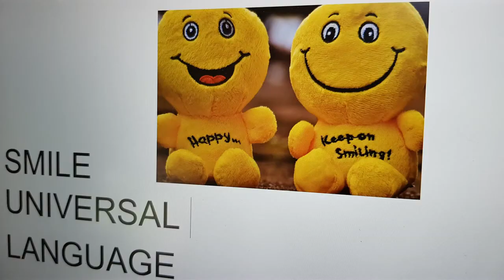What to take in a travel toiletry bag?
Are you struggeling what to take in your toiletry bag?
In this video i show you the 17 items i take. Very basic items.

1. Toiletry bag with hook
2. Daycreme with spf50
3. (aloe vera) lotion/gel
4. Deodorant creme/spray
5. Shampoo
6. toothbrush on battery
7. hairbrush
8. wet face wipes
9. soap box
10. lipbalsem
11. sunprotection
insect repellent
12. nailclipper
13. earplugs
eye mask
14. razor
15. medication/ magnesium
16. femal products
17. birthprotection